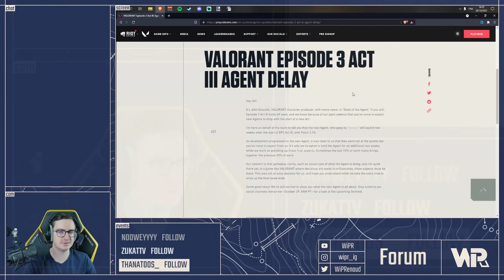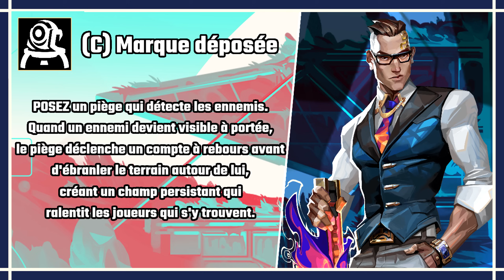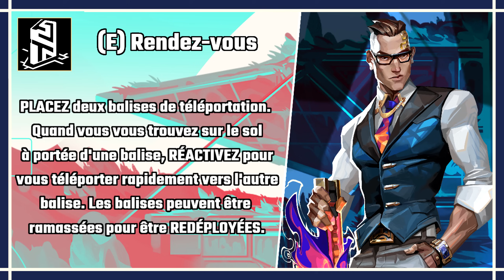Premier aperçu de CHAMBER, l'agent FRANÇAIS ! [ VALORANT FR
Je vous présente CHAMBER, le 18ième agent de VALORANT qui est une sentinelle venant de France. Malheureusement, contrairement à d'habitude je n'ai pas eu l'occasion de tester cet agent en avant première pour vous le présenter en détail. En revanche, j'ai accès à quelques images ainsi qu'à une description de ces compétences, ce qui est suffisant pour ce faire une première idée de ce que CHAMBER va proposer en jeu.